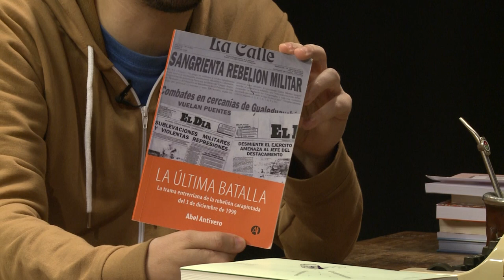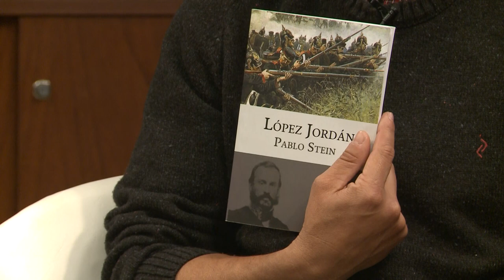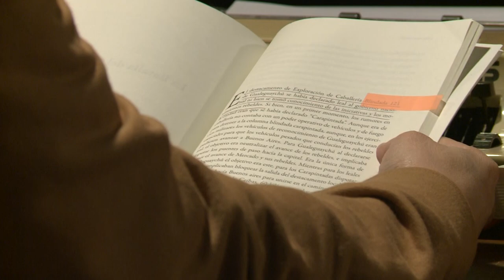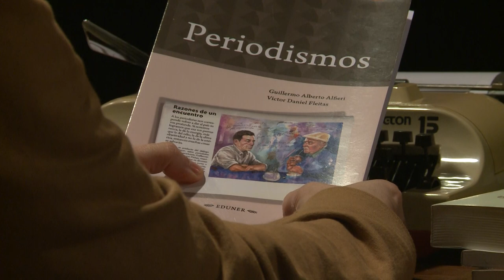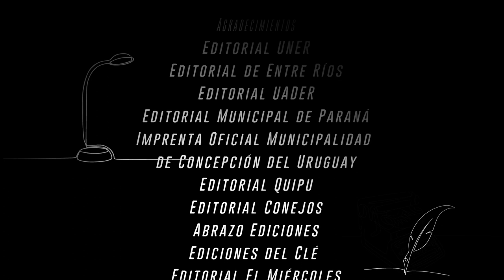El sonido de las hojas - Episodio 19: La Última Batalla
El Sonido de las Hojas es un espacio para conocer a nuestros escritores y escritoras de Entre Ríos. El ciclo se propone difundir obras de ficción y no ficción de autores entrerrianos, compartir lecturas y promover la pasión por los libros. En el episodio 19, Abel Antivero nos cuenta cómo reconstruyó los hechos ocurridos en diciembre de 1990,  en Entre Ríos, durante lo que se conoció como el último levantamiento carapintada y que puso en riesgo a la democracia argentina. Antivero, profesor e historiador investigó lo ocurrido a partir de material periodístico, entrevistas a los protagonistas y testigos directos, documentación y aportando el contexto político y social de la época para ayudar a entender cómo y porqué sucedieron los sucesos que tuvieron lugar en nuestra provincia y que marcaron la historia reciente del país.